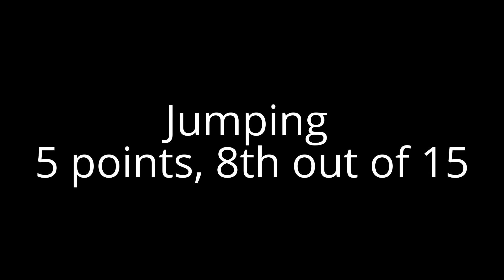Kira - A3 Tallinn, 01/08/2015